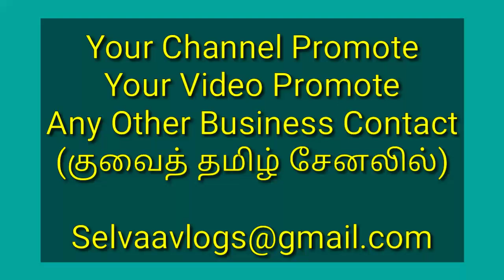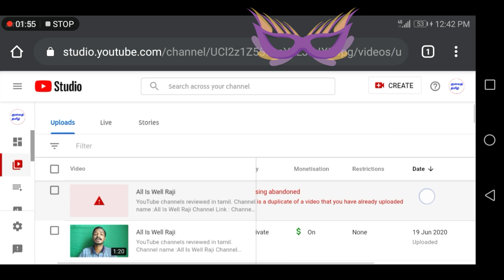YouTube Video Uploaded In Tamil || Selva Tech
1.youtube tips
2 youtube tricks
3. YouTube tutorials
4. YouTube updates
5. YouTube educational
6. YouTube channel growth
8. YouTube views increase
9. YouTube ideas
10. YouTube earn money